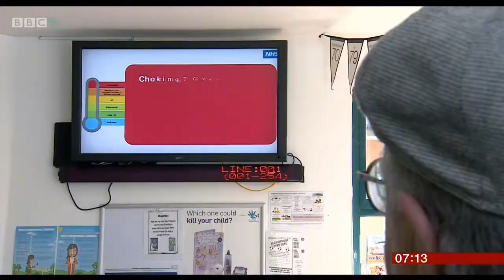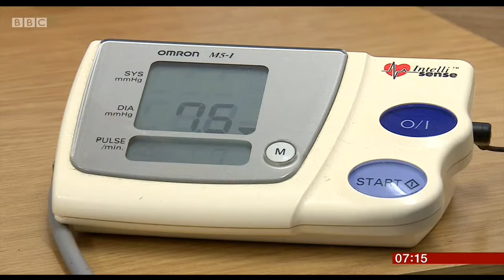NHS & PRACTICAL SERVICES With Radical Shake Up APRIL 2019 31ST January 2019